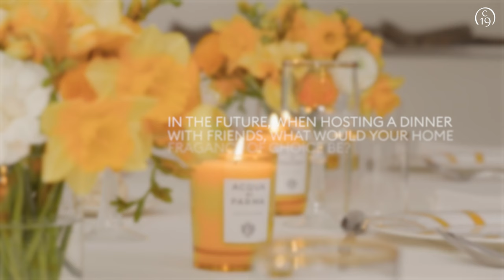At Home With Laura Burdese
Always thinking how to create the perfect ambience for hosting? Watch our video with Laura Burdese, President and CEO of fragrance experts Acqua di Parma, as she reveals her favourite scented candles for adding atmosphere to date nights or dinners with friends, what food and drink she likes to pair – and how she brings people together to spark connections, inspiring conversations and lots of laughter. Laura also reveals her secret ingredient for making her guests feel absolutely at home.